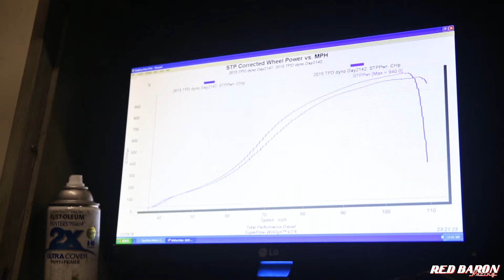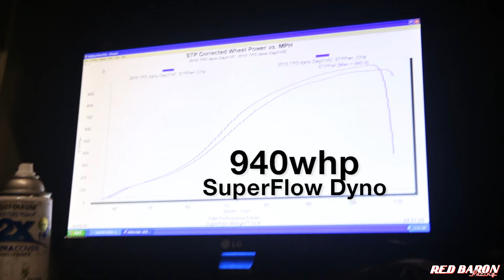BMW E30 940whp running Ignite Racing Fuel 114 Ethanol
The guys had to ride the Bavarian Chariot again. Since the car looses traction at high boost on the dyno, we have to stand over the rear wheels while it gets dynoed...man, what a ride.